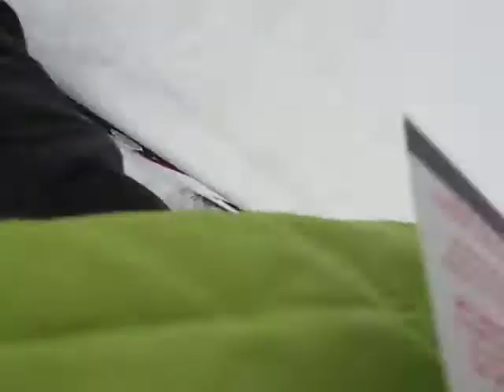I can't ski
I didn't know I was recording this, I love how I fall in the end and how creepy I look!
Warning!!!
This is only funny if you know me so you can't be mad at me if you do watch it. I loaded it for my friends to see!